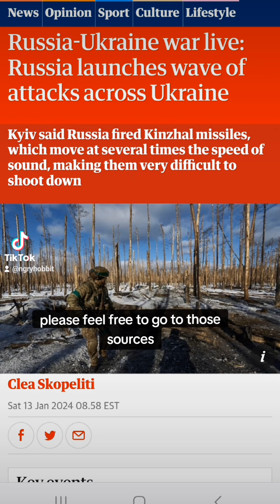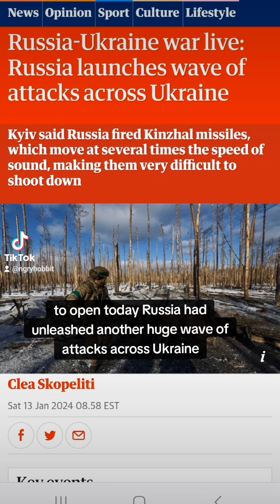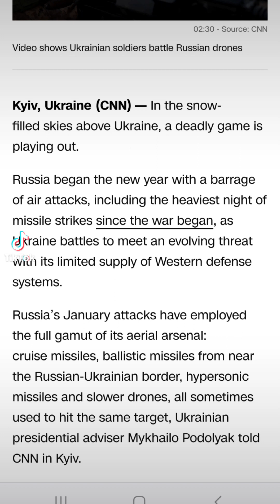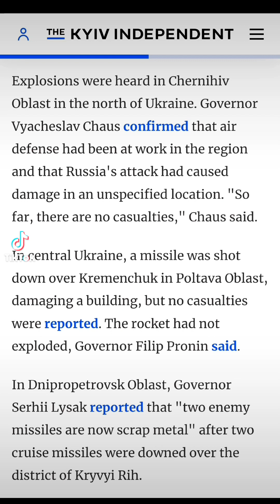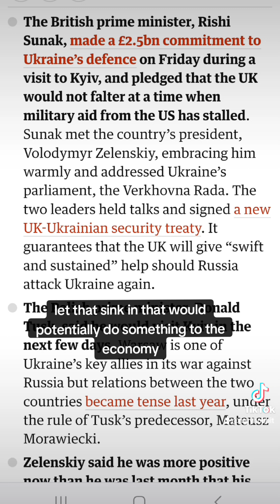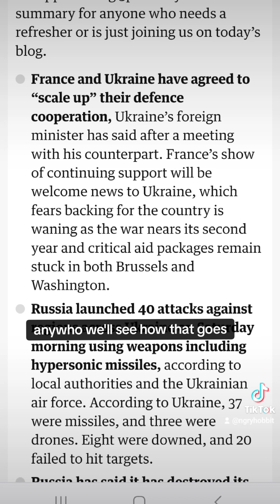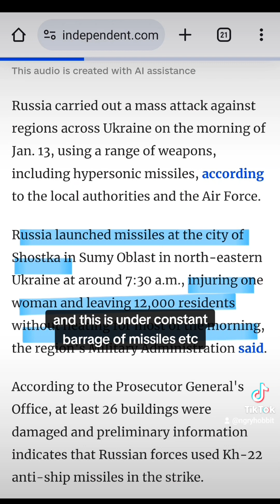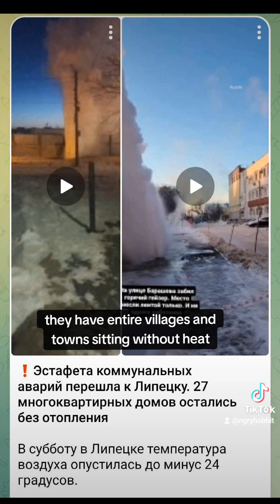Update on Ukraine: large scale attacks on Ukraine, international collaboration, Russia is a dump